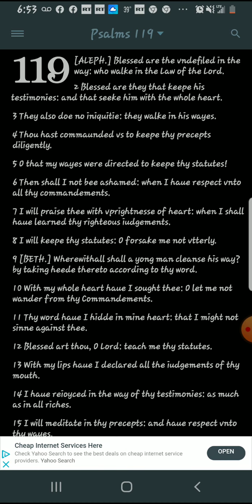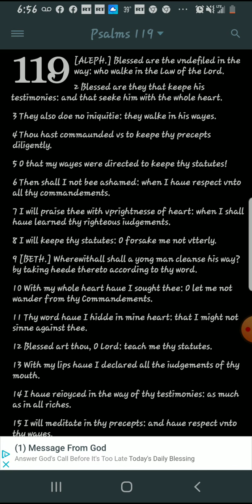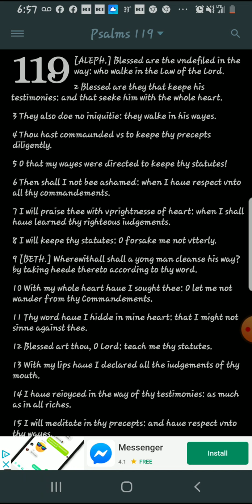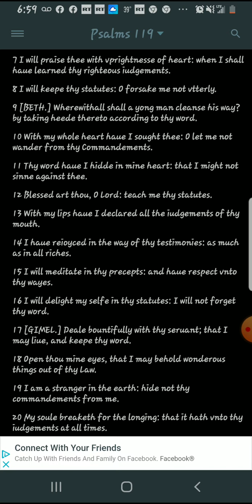O That My Ways Were Directed To Keep Thy Statutes!